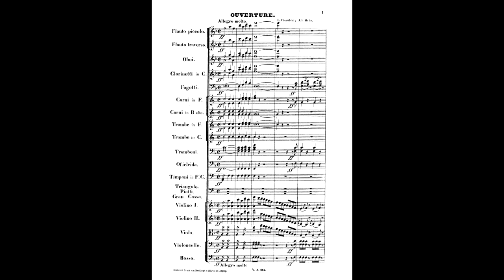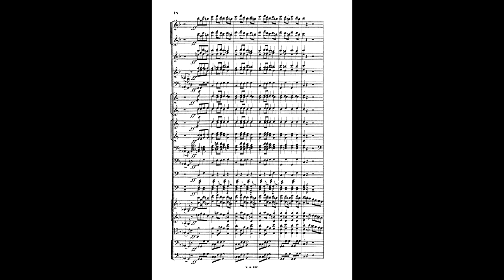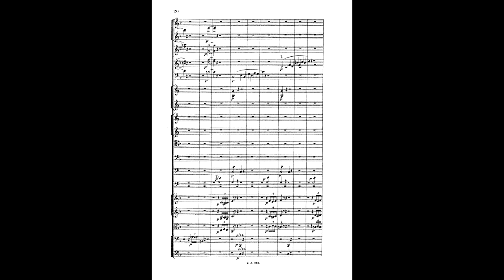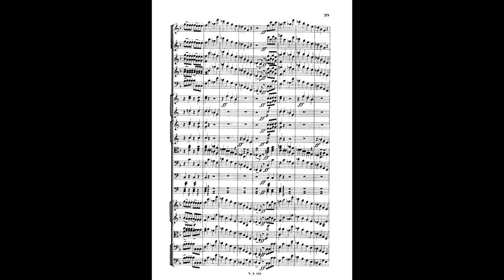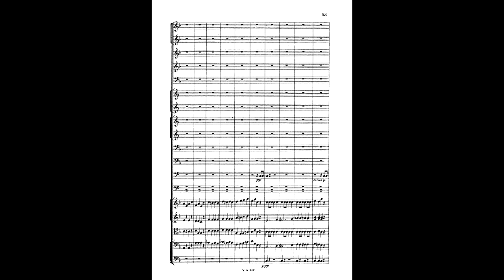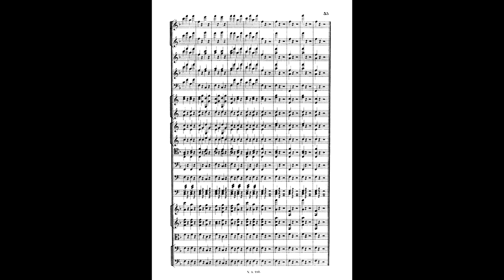Luigi Cherubini - Ali Baba (Ouverture) (1833) with score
0:00 Allegro molto
4:54 Presto
Ali Baba, ou Les quarante voleurs is a tragédie lyrique in four acts plus a prologue, with libretto by Eugène Scribe and Mélesville and music by Luigi Cherubini. The story is based on the tale Ali Baba and the Forty Thieves (One Thousand and One Nights). It was premiered by the Paris Opera in the Salle Le Peletier on 22 July 1833. It was Cherubini's last opera, though he lived for nearly a decade longer. It is also his longest opera, lasting for about three and a half hours at the premiere.